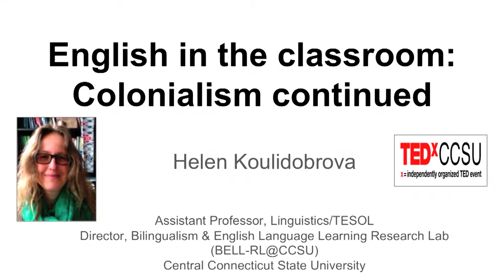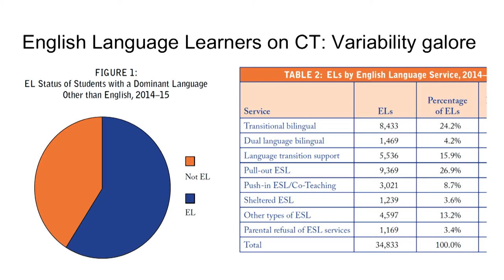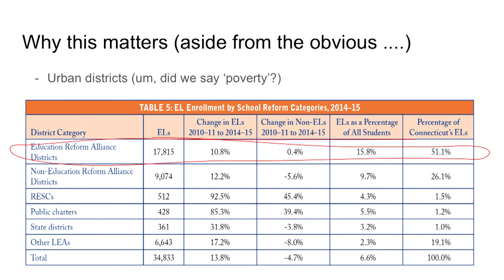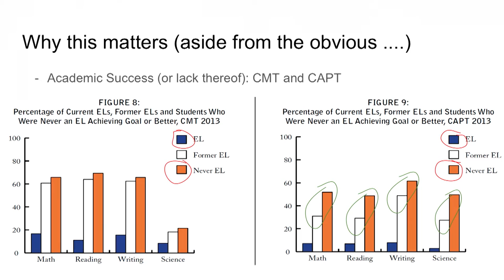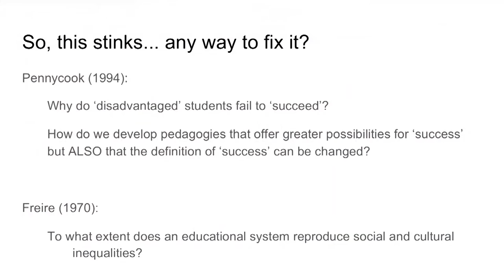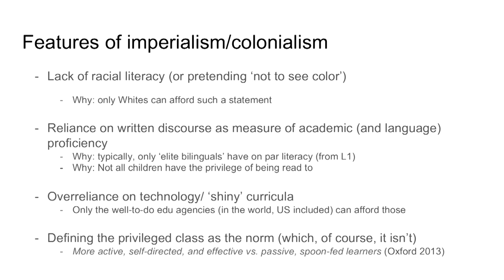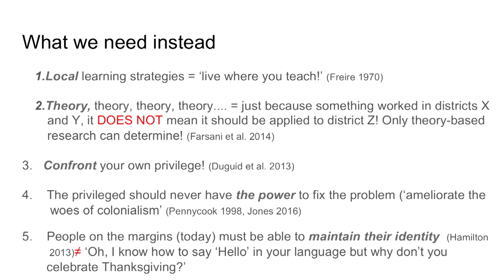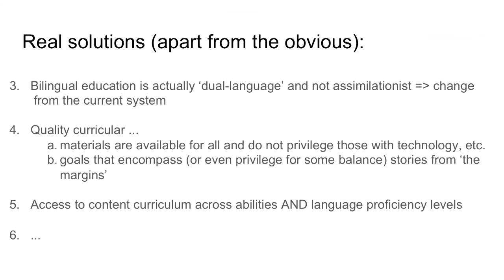“ENGLISH IN THE CLASSROOM: COLONIALISM CONTINUED" | Helen Koulidobrova | TEDxCCSU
“ENGLISH IN THE CLASSROOM: COLONIALISM CONTINUED

Dr. Helen Koulidobrova is Assistant Professor in Linguistics at
Central Connecticut State University and the Director of the
CCSU Bilingualism and English Language Learning Research
Lab (BELL-RL@CCSU). Dr. Koulidobrova has conducted a
number of professional development workshops for pre- and
in-service language professionals and has served on a variety of
CT legislative workgroups dedicated to improvement of academic
outcomes for English learners in the US